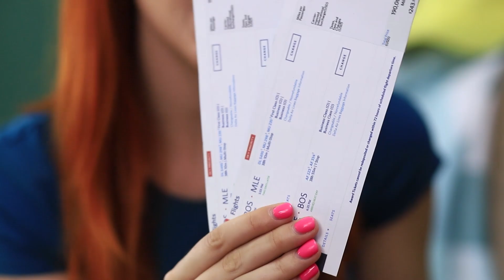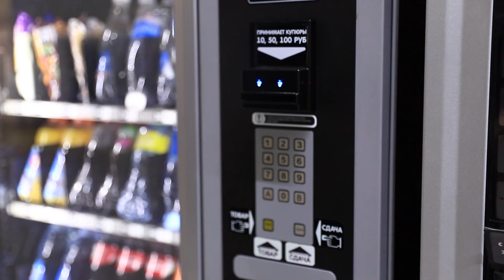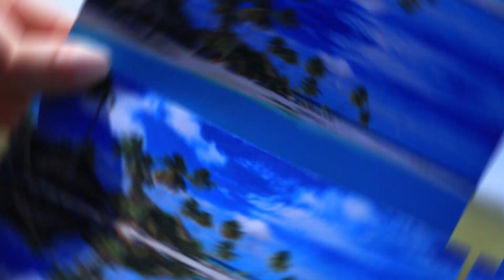¡Nuestro Viaje Salió Mal!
¿Planearon un viaje corto con tu amigo, pero se metieron en un gran problema? Bueno, ¡esto sucede cuando las vacaciones no salen según lo planeado!